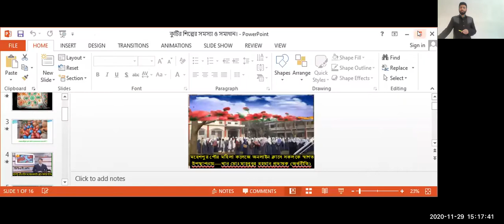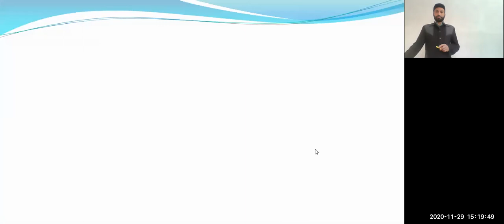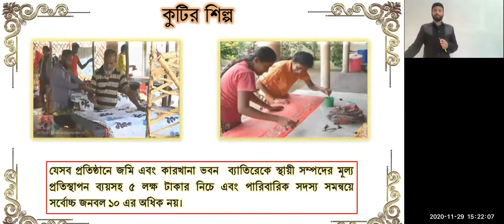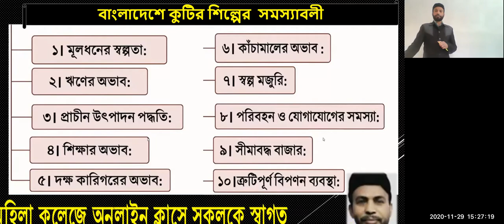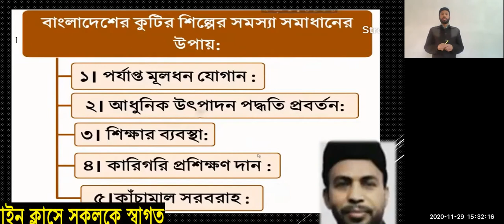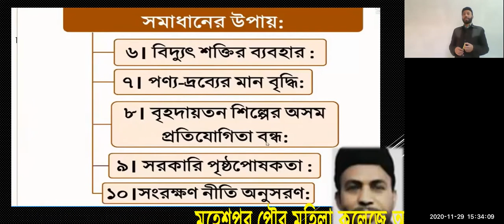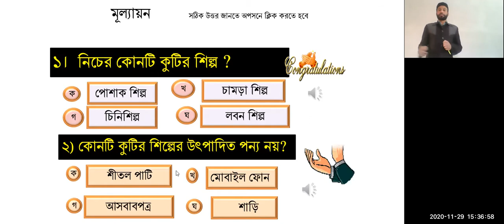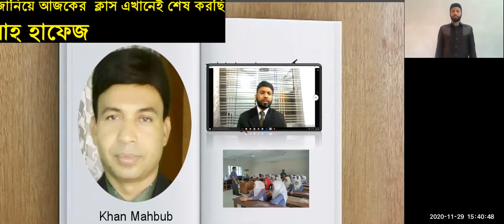কুটির শিল্পের সমস্যা ও সমাধান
একাদশ-দ্বাদশ শ্রেণি,অর্থনীতি দ্বিতীয় পত্র ,অধ্যায়-৩